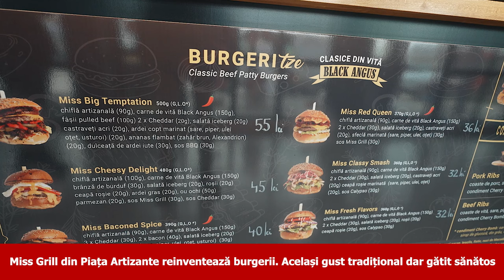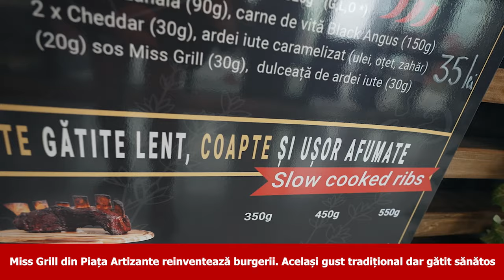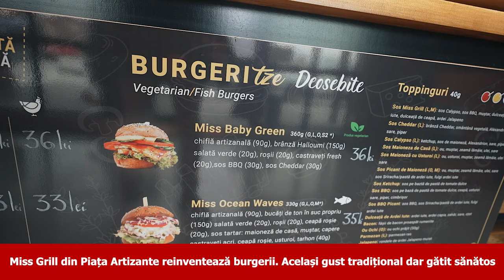Interviu cu Irina Caneta, proprietara Miss Grill de la Piața Arizante, Păulești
Irina Caneta, proprietara Miss Grill vorbește despre burgerii sănătoși care pot fi găsiți la Piața Artizante din Păulești